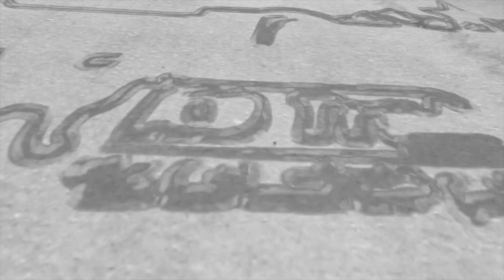Thor | 6 Months Old | Boxer | 2 Week Off Leash Transformation